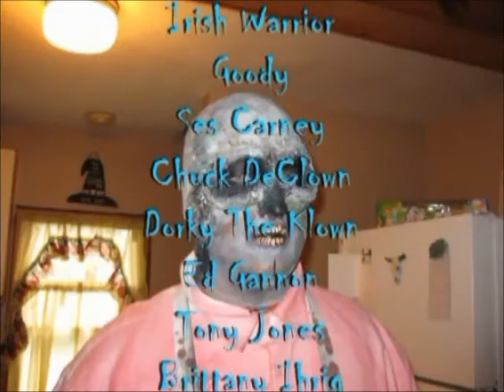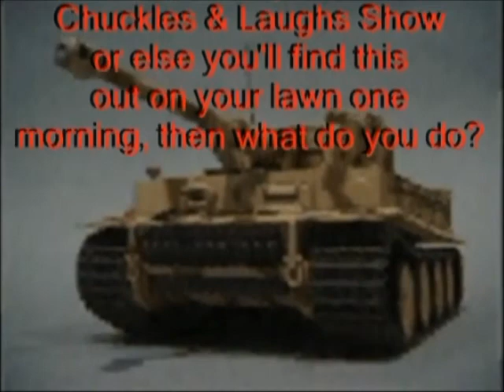2011 Halloween Hour Special 10-29-11 3pm.wmv